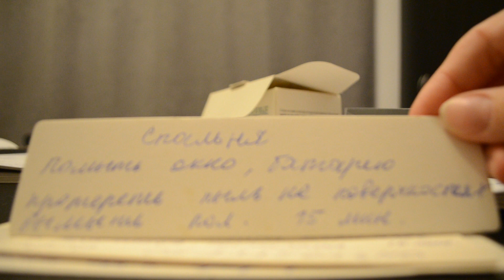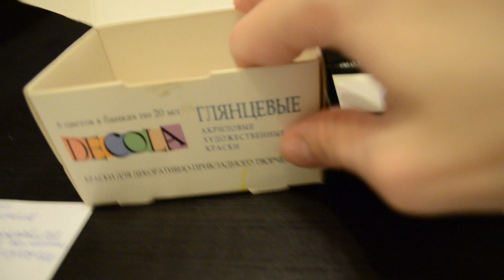Картотечная система ведения домашнего хозяйства / как навести порядок в доме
карточнаясистема ведения домашнего хозяйства картотечнаясистемауборки от хлева до рая
просветительский блог какнавестипорядоквдоме.
КАК ОРГАНИЗОВАТЬ РАСХЛАМЛЕНИЕ, РАЗБАРАХЛЕНИЕ И НАВЕДЕНИЕ ПОРЯДКА
отказавшись 4 года назад от телевизора, смотрю вместо него каналы тех, кто смотрит меня.
девушка блоггер Моя подробная система уборки дома
Помощь Каналу На Развитие:
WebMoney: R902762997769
Меня зовут Юлианна. Я люблю перемены мест проживания.
Я переехала с севера в г. Санкт-Петербург, через 2 года - в пригород СПБ, снимаю видео на разные темы.
Давайте дружить!

Я веду свой письменный блог на irecommend и отзовик
Предлагаю сотрудничество на взаимовыгодных условиях: вы предоставляете продукцию, а я в свою очередь обязуюсь написать отзыв в поставленные сроки. cнять видео.

бич большинства российских блогеров -- очень длинные анимационные вставки перед видео. Я их не делаю, этот бред отнимает время у людей.